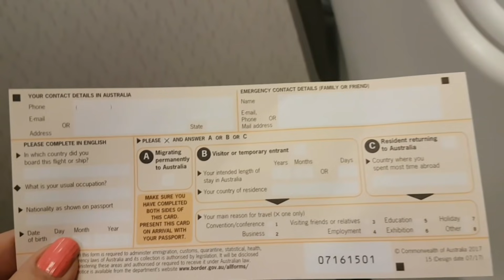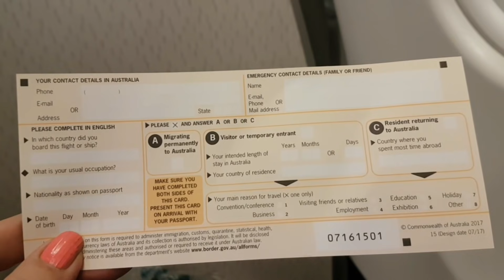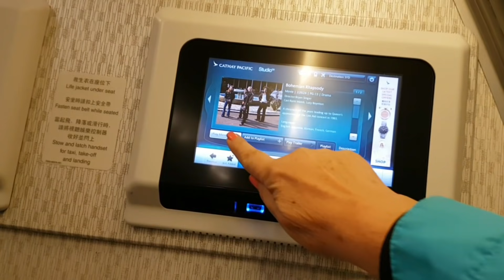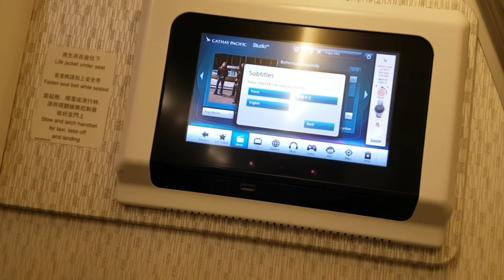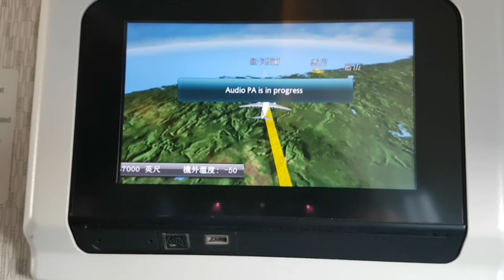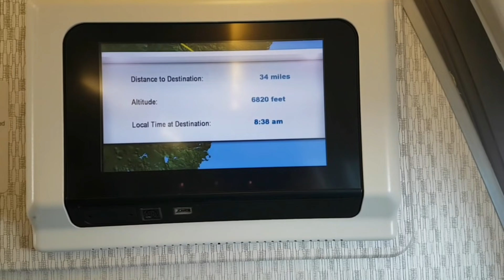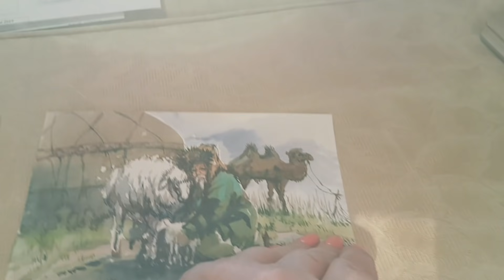Алматы - Гонконг - Сидней . Без приключений никак. Cathay Pacific . Обзор самолёта и ужин.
Алматы - Гонконг - Сидней.Моё путешествие на Родину закончилось.Не обошлось без приключения.  Обзор - меню и ужин в самолёте.Заполняю декларацию.Элла Австралия.